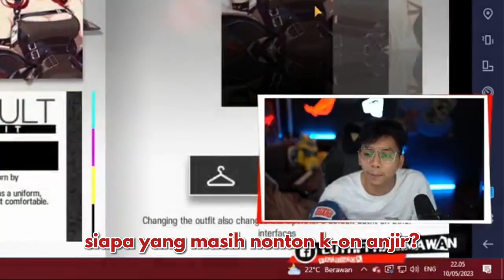Nge Gym Pakai Lagu K-on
【DOKSLI】
huf
•Original stream :
Menit (50:32)

【DESCRIPTION】
Check out Luthfi Channel :
•Luthfi Halimawan :

【ALL SOCMED 】
•Facebook Personal Account :